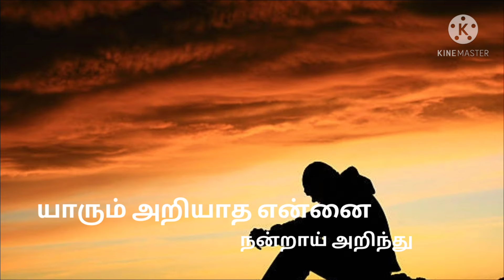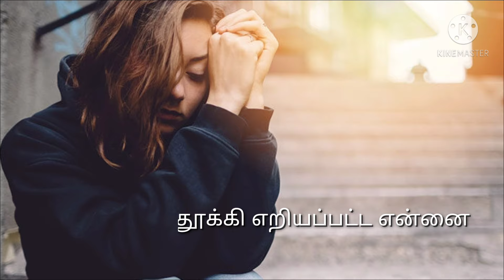உம் அழகான கண்கள் song with lyrics in tamil/um azhagana kangal / tamil christian song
உம் அழகான கண்கள்
என்னை கண்டதாலே
முடிந்ததென்று நினைத்த நான்
 உயிர் வாழ்கின்றேன்

1. யாரும் அறியாத என்னை
    நன்றாய் அறிந்து
    தேடி வந்த நல்ல நேசரே
                                                  - உம் அழகான

2. தூக்கி எறியப்பட்ட என்னை
    வேண்டும் என்று சொல்லி             சேர்த்துக்கொண்ட நல்ல நேசரே
                                                 - உம் அழகான

3. ஒன்றுமில்லாத என்னை
    உம் காருண்யாத்தாலே
    உயர்த்தி வைத்த நல்ல நேசரே
                                               - உம் அழகான